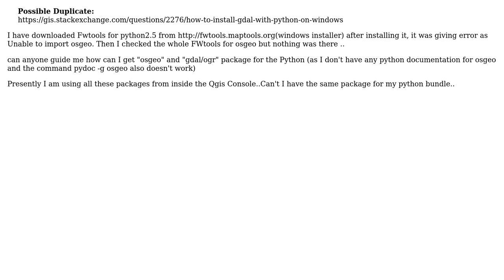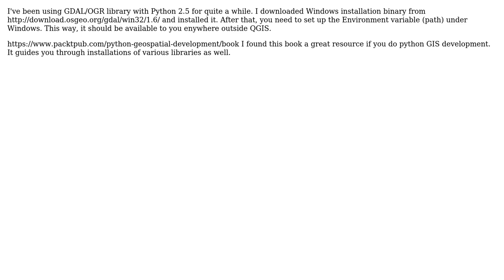GIS: Import Error while Importing osgeo package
With thanks & praise to God, and with thanks to the many people who have made this project possible! You are responsible for your own actions.